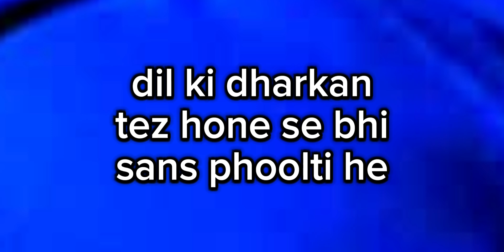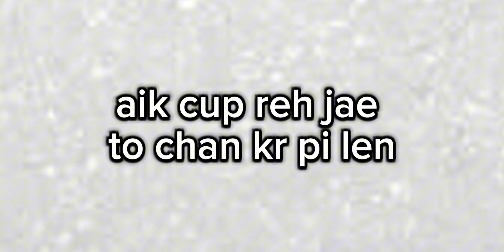Saans Phoolna Ka Ilaj | Saans Phule To Kya Karna Chahie | Saana Zyada Pholay To Kya Karen